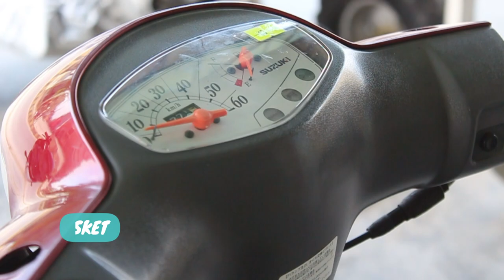SUZUKI BASKET WITH SIDE WHEELS ATTACHMENT KIT...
Suzuki lets4 Basket With side wheels attachment kit
Japanese used
49cc engine Efi system

Turbo-Autos

for order:
Send your name
Address
Product name

call/SMS/What'sApp/Messenger
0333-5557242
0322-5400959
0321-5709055